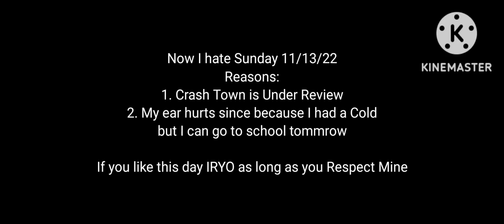Message to Everyone